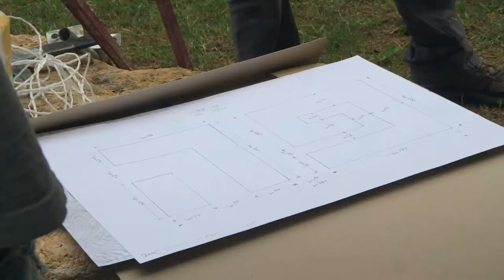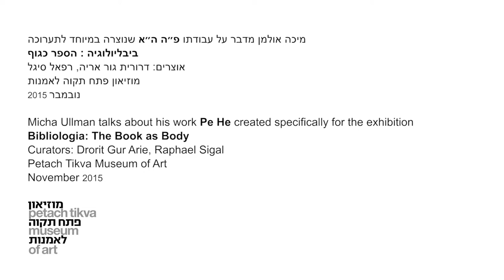Micha Ullman מיכה אולמן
Micha Ullman at Petach Tikva Museum for Contemporary Art